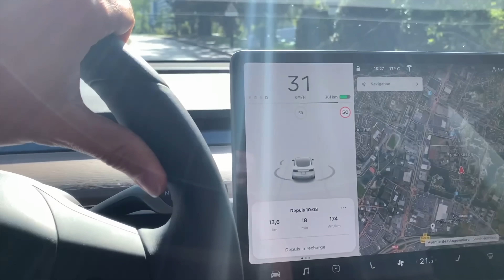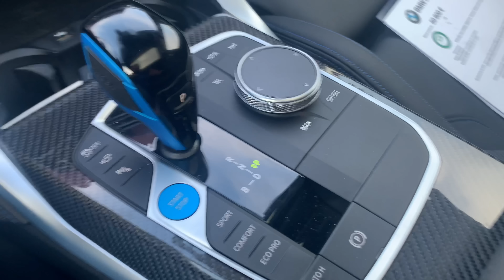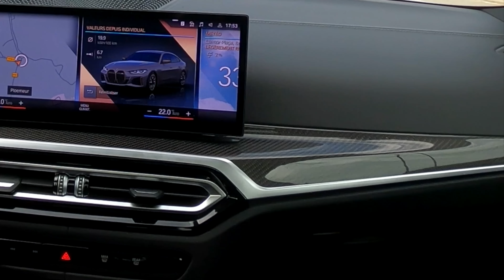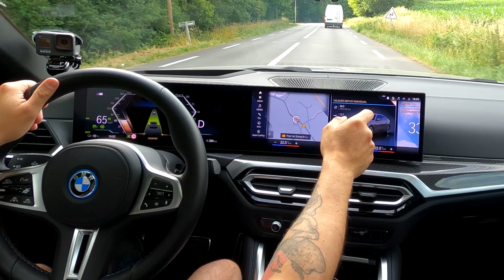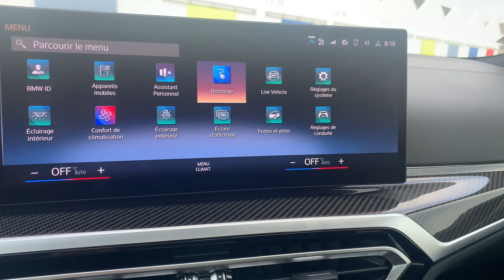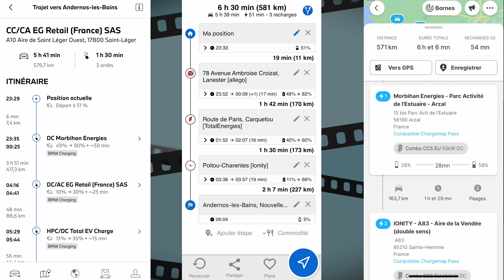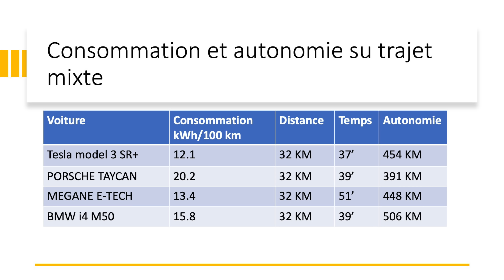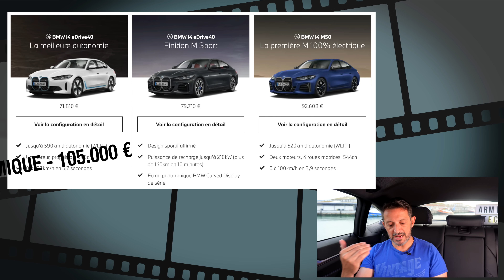TEST: J’ai testé pour vous le BMW i4 M50, pourrais-je l’acheter ?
Aujourd'hui la concession BMW Lattitude de Lorient m'a mis à disposition une i4 M50, la version la plus puissante de la berline coupée la plus célèbre de BMW, les série 3/4 en version électrique.
Je la test sur un circuit en consommation mixte et la pousse dans ses retranchements sur mon trajet quasi quotidien de 120 km AR domicile lieu de travail pour estimer son autonomie réelle dans mes conditions de conduite, mais également sur un trajet de 150 km sur 4 voies.

Je peux ainsi la comparer aux VW iD3, iD4, BMW iX3, tesla model 3 SR+ et Porsche TAYCAN.

Je décortique son multimédia ainsi que son application.

Et je vous dit si cette voiture détrônera ma Tesla Model 3 mais surtout son équivalente thermique la M4. La version testée est vendue à 91,000€ et sa cousine thermique est donnée à plus de 105,000€ sans oublier un malus CO2 de 10,500 €.

Alors les sensations sont elles au rendez vous?